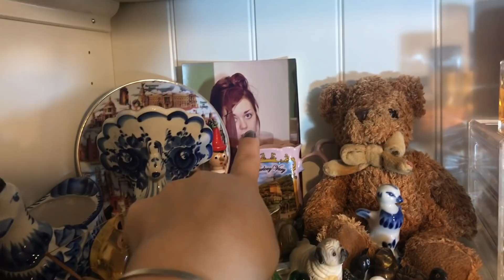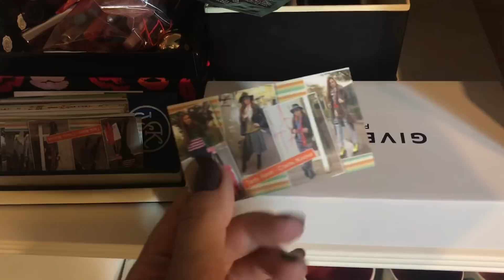Хранение коллекции парфюмов. Лаков и подарков подписчиков.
Группа в фейсбук

Спасибо большое

МОИ КАНАЛЫ

Мой канал АСМР иврите и изредка на русском .

Альтернативное материнство, мало активный канал, потому что в этой сфере все слишком просто. Но все же, там много чего интересного.

Мой почтовый ящик :
Israel
Tel-Aviv
postcode
6608137
5340
Ksenia TLV